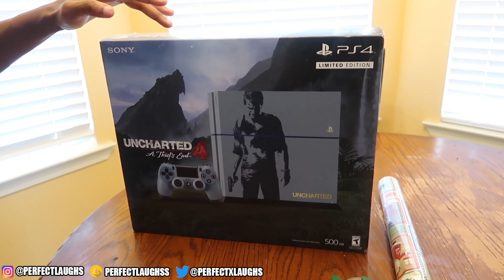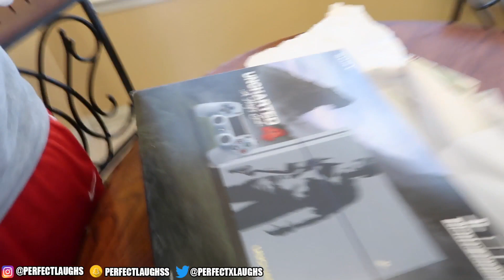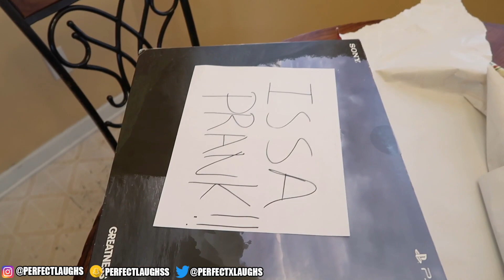FAKE PS4 GIFT PRANK ON COUSIN!!! (Emotional)